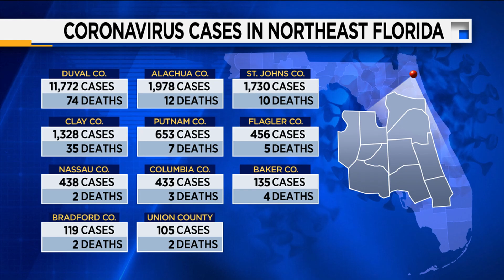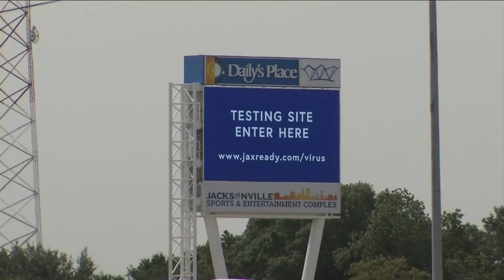DOH determing when to self-isolate causing confusion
According to the Duval County Health Department, more testing has led to confusion regarding when to self-quarantine.